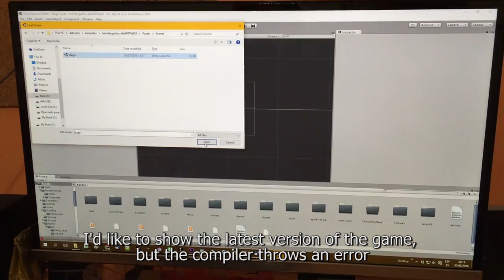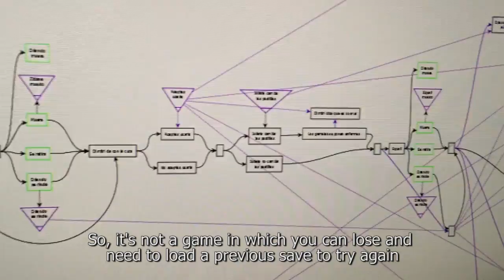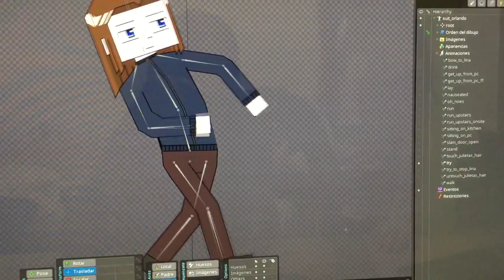Majowhat: TwinderGarten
Majowhat is a documentary series of our indie game studio, Majorariatto, shot by ourselves with a smartphone (iPhone 6 Plus).

This chapter is about the troublesome experience with our first game, TwinderGarten.